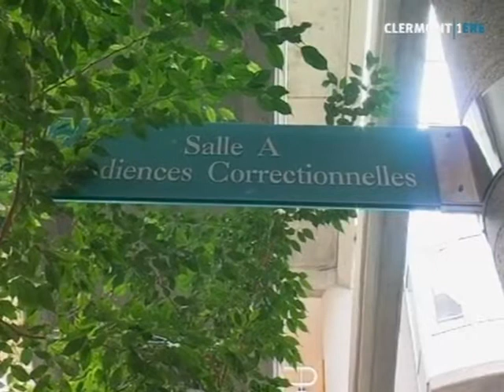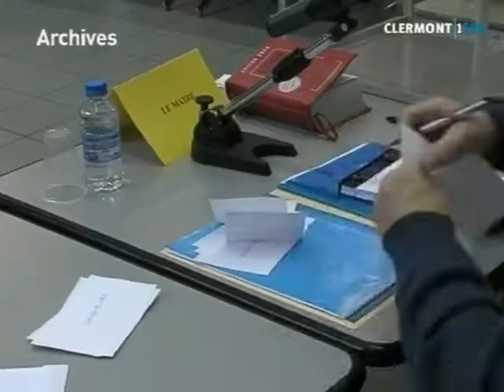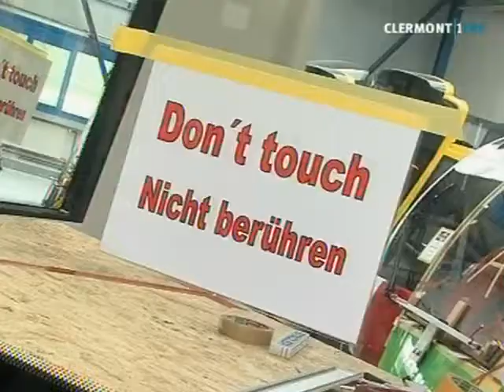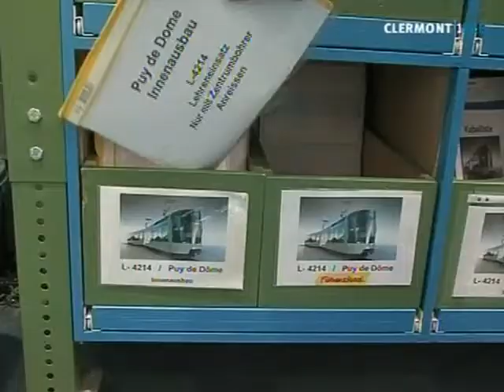Clermont1ere - JT du 19/05/2011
Sites webs/blogs, copiez cette vidéo avec le bouton "Intégrer" !